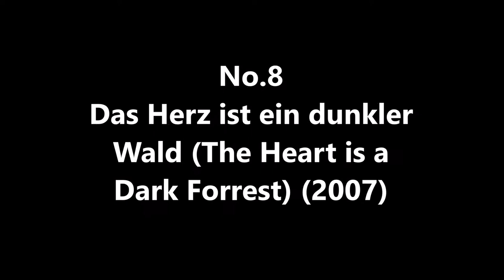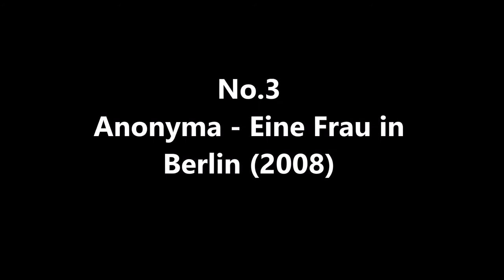Top 10 Nina Hoss Films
No.10 Hannah (2007)
No.9 Toter Mann (Something to Remind Me) (2001)
No.8 Das Herz ist ein dunkler Wald (The Heart is a Dark Forrest) (2007)
No.7 Gold (2013)
No.6 Wolfsburg (2003)
No.5 Die weiße Massai (The White Massai) (2005)
No.4 Phoenix (2014)
No.3 Anonyma - Eine Frau in Berlin (2008)
No.2 Barbara (2012)
No.1 Yella (2007)